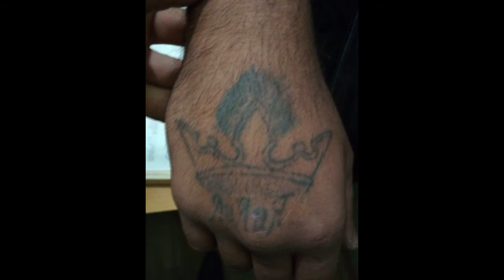Разбой в офисах микрозайма